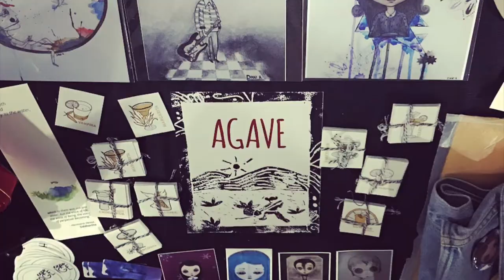Fundraising for a special art exhibition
Link to our Indiegogo campaign, go check it out we have a bunch of promo stuff for you!!
Hi,
We are from Montreal we are two painters and illustrators and we are fortunate to live in a city that inspires us and is full of art opportunities.

We have been painting since ... we could say forever, but decided to team up to create a bigger project and grow. That's why we are in the midst of creating an exhibition project that will take place in July. Our exhibition will talk about the culture from here, the culture of Quebec, about its history, its nature, its language. We will explore the same topics, but interpreted by our two completely different styles. We were fortunate to be selected to receive a grant from the Quebec government through the Young Volunteers program. That's why we now have a studio where we can fully create. We just need a little help to keep the studio till June, but more importantly for the gallery fees.

This project is really important for us because it is the first time we have the chance to do a bigger project. It's really thanks to your help if we can continue.
To support us it's super simple you can buy our promotional items or simply make a donation.
We promise you an unforgettable experience at our exhibition in Montreal.
And we hope to see you in July!